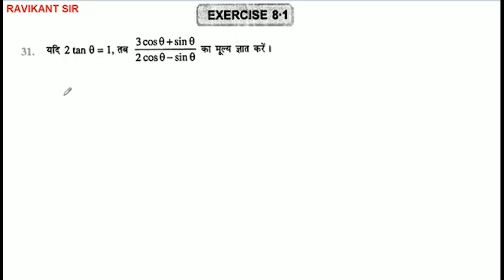यदि 2 tan 6 = 1, तब 3 cos 0+ sin 0/2 cos 0 - sin 0 का मूल्य ज्ञात करें।